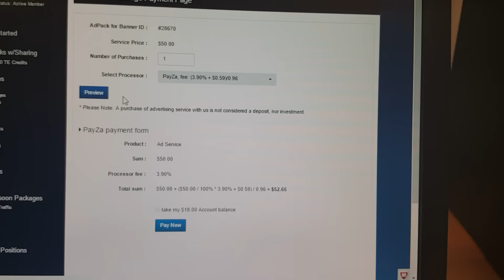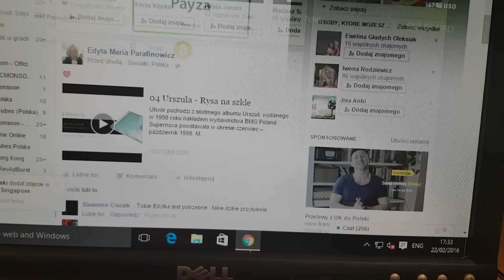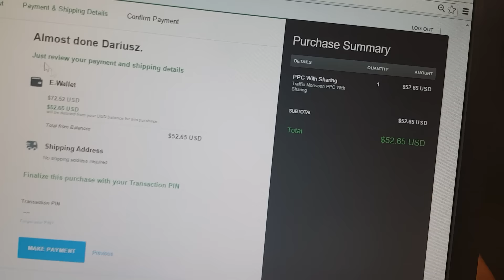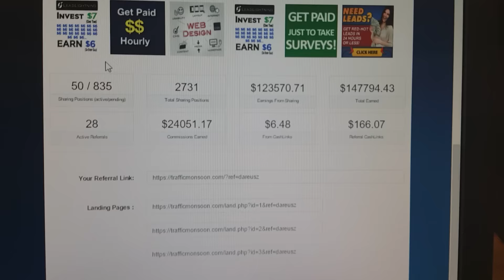TRAFFIC MONSOON NADZIEJA NA PRZYSZŁOŚĆ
TRAFFIC MONSOON
Every Single Person Will Make Money 100%!
--No Need To Sell
--No Need To Recruit
--No experience is required
--Get Paid Every 60 Minutes!
--Instant Withdrawal!
--Optional Activities To Increase Your Earning Potential
--Unlimited income
--110% ROI
--10% commissions on every referral purchase.
--Earn 100% commissions per referral cash link click.